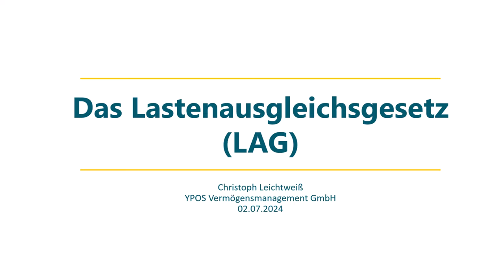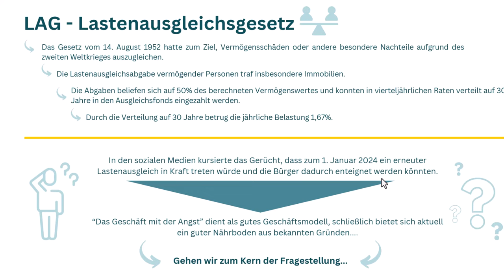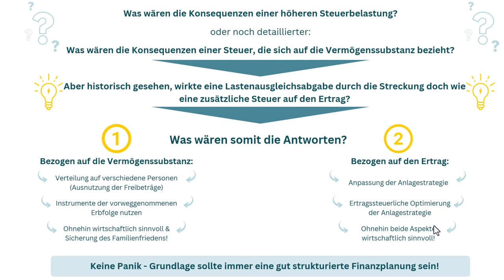Lastenausgleichsgesetz - Lassen Sie sich keine Angst machen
Die Themen im Überblick:
-    Das Lastenausgleichsgesetz: Eine Einordnung
-    Maßgeblich wäre die Substanz, aber die Wirkung ist beim Ertrag
-    Sinnvolles Vorgehen setzt Wirtschaftlichkeit in den individuellen Kontext

Es gibt einen offensichtlichen Unterschied zwischen sinnvoller Sensibilisierung und dem Verkauf mit der Angst. Letzteres ist ein Geschäftsmodell. Eine sachliche Bestandsaufnahme und die nüchterne Abwägung anerkannter Möglichkeiten sind die beste Reaktion auf lautstarke „wir werden alle enteignet und so retten Sie Ihr Vermögen“ Angebote.